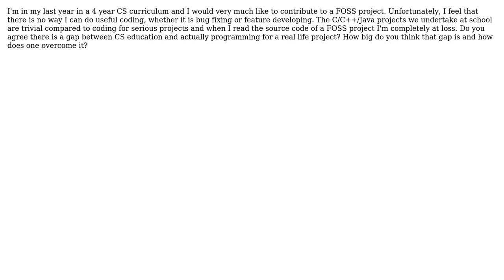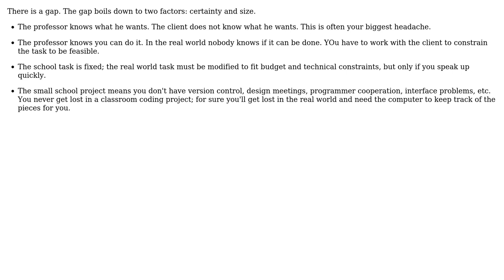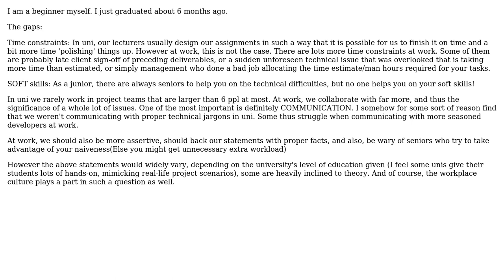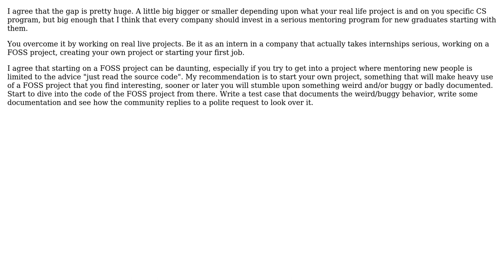How big is the gap between what you learn in CS curriculums and what you need in real life...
Software Engineering: How big is the gap between what you learn in CS curriculums and what you need in real life projects?

With thanks & praise to God, and with thanks to the many people who have made this project possible! | Content (except music & images) licensed under CC BY-SA | Music | Images & others | With thanks to user Shog9 user mouviciel user Martijn Verburg user codeandfootball user attikiouzel user Andy Canfield user Alexander Battisti and the Stack Exchange Network Trademarks are property of their respective owners. You are responsible for your own actions.